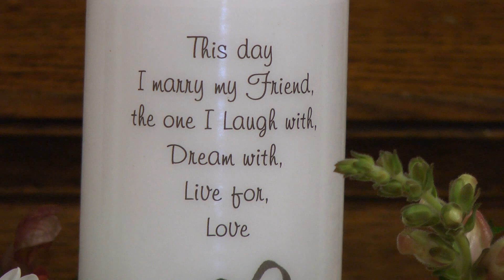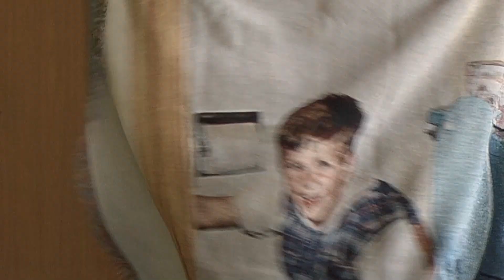Ben and Kelci get married.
This highlight clip is a prime example of how much fun a couple can be.  The bridal party and even the parents were fabulous.  They got the party started rather quickly.  Congratulations to Kelci and Ben.

Blake Shelton's "God Gave Me You" is not used for anything more than example purposes.